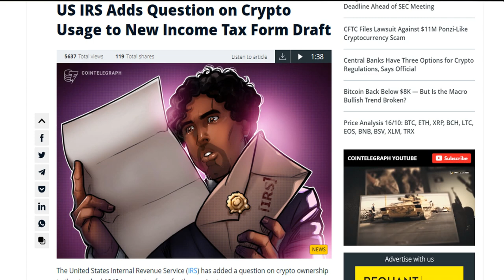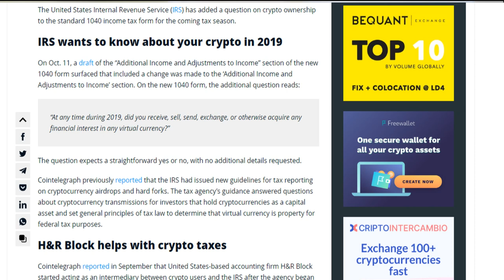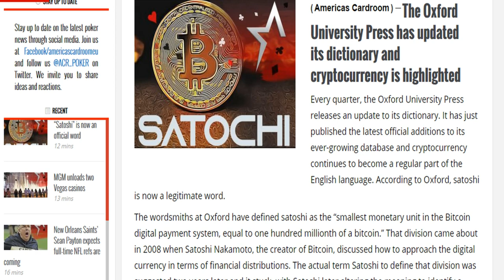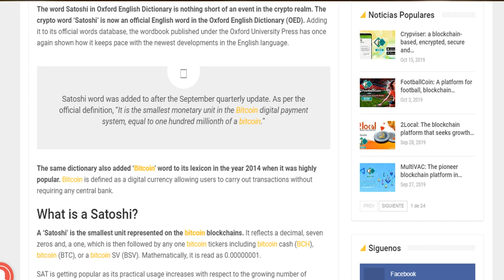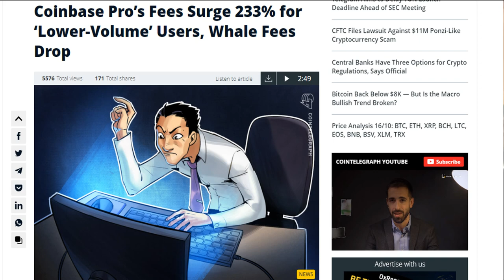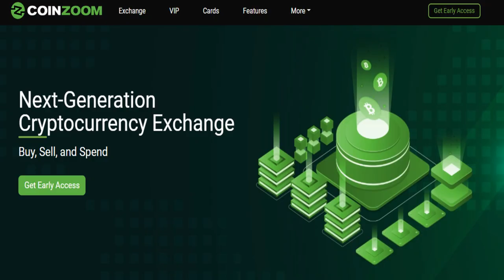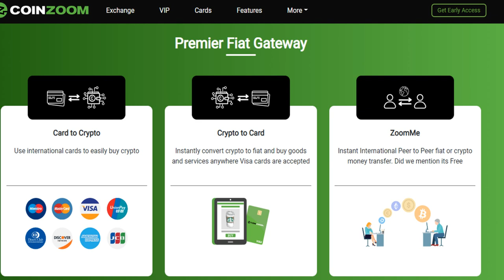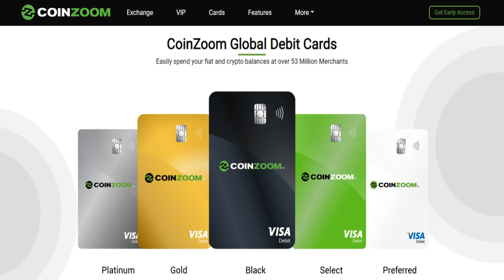The Joesmoe Show # 9 IRS checks cryptocurrency + High Fees + CoinZoom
Welcome to Joesmoe Show #9.

Our Guests
Todd Crosland @Coinzoom

IRS checks cryptocurrency + High Fees + CoinZoom

-Coinbase Pro’s Fees Surge 233% for ‘Lower-Volume’ Users, Whale Fees Drop
-It’s Official! All Hail Addition Of Word Satoshi In Oxford English Dictionary
-US IRS Adds Question on Crypto Usage to New Income Tax Form Draft
-There’s A New Question On Your 1040 As IRS Gets Serious About Cryptocurrency

For more information on the joesmoe show, please visit joesmoeshow.com

For more information on the WorldCryptoNetwork, please visit WorldCryptoNetwork.com

Edited by @etcescobar
BTC 34MGiW1gB5ULayCpMMNWWyMjrb7USJUkv1